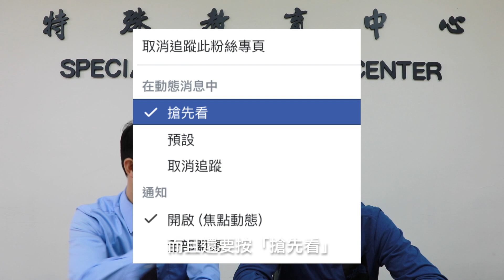身心障礙者也可以參與運動嗎？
『鼓勵』身心障礙者參與運動；
『創造』身心障礙者運動的機會，
一直是我的研究團隊努力堅持的目標與方向。

今天，我團隊成員之一艾文 (Ivan) 要來跟大家聊聊身心障礙者的運動權喔！影片中會分享一些簡單的觀念，也提供一些實用的技巧，希望可以讓大家對於身心障礙者參與運動有更多的認識。